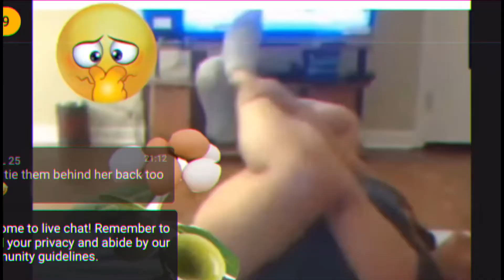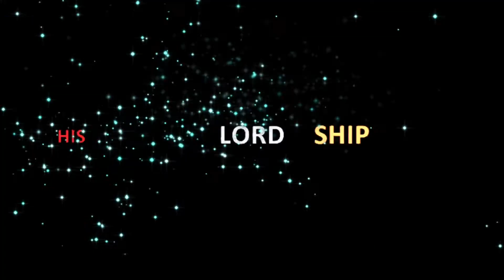Because she don’t do YOGA‼️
Going live in a few. This was 😂!